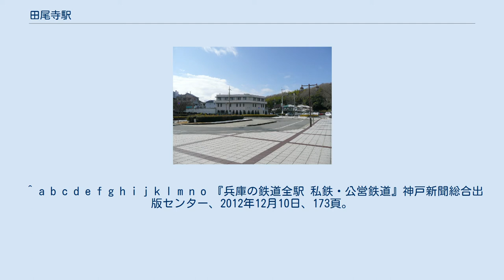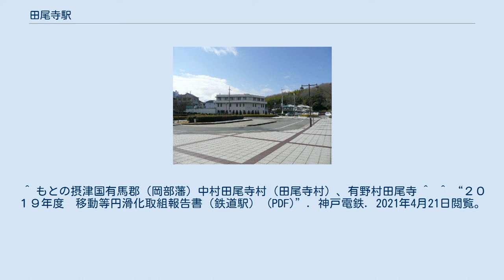田尾寺駅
駅北側の安全側線は複線化を見据えたものである。
 田尾寺駅（たおじえき）は、兵庫県神戸市北区藤原台北町七丁目にある、神戸電鉄三田線の駅。
標高201m。
 島式1面2線のホームを持つ橋上駅。
岡場駅から続いてきた複線は駅の北側で終わる（現在は安全側線となっている）。
従って三田方面に向かう一部列車は対向列車と交換を行う。
ホーム有効長は4両だが、ホーム延長用のスペースが確保されている。
ホームには待合室がある。
 沿線光ネットワークに接続された駅務遠隔システムが導入されており、センター駅から自動券売機、自動改札機、自動精算機、TVカメラ、インターホン、シャッターが遠隔操作される。
そのため駅員巡回駅となっている。
 なお以前は改札外に構内売店があった。
またその跡地にはタルト、ケーキの店が出来たがそれも閉店している。
 神戸電鉄の各車両の方向幕には『田尾寺』の表示が入っているが、現在のところ当駅を始発・終着とする列車は設定されていない。
 2019年の1日の乗車人員は約3,055人。
 東口駅前 一帯は住宅地。
所在地は神戸市だが西宮市との市境も近くそちらの住民も多数利用する。
 ^ a b c d e f g h i j k l m n o 『兵庫の鉄道全駅 私鉄・公営鉄道』神戸新聞総合出版センター、2012年12月10日、173頁。
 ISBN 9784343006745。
 ^ もとの摂津国有馬郡（岡部藩）中村田尾寺村（田尾寺村）、有野村田尾寺 ^  ^ “２０１９年度　移動等円滑化取組報告書（鉄道駅） (PDF)”. 神戸電鉄. 2021年4月21日閲覧。
 ^ 神戸市統計書より。